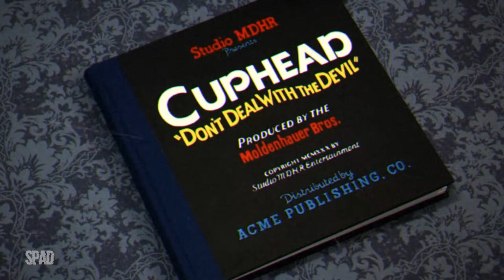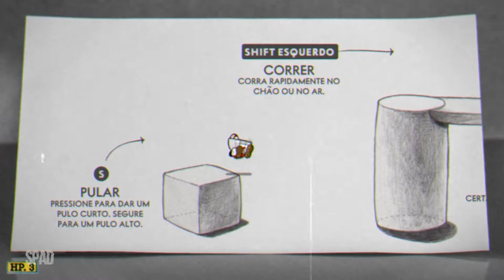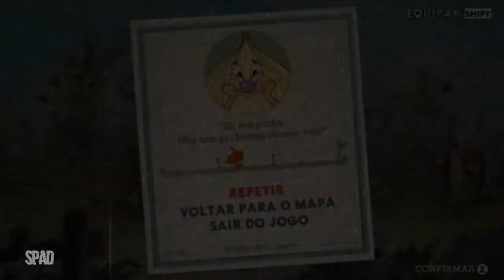CUPHEAD (Início de Gameplay em Português) #01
TÍTULO: Cuphead
GÊNERO: Ação, Indie
DESENVOLVEDOR: Studio MDHR Entertainment Inc.
DISTRIBUIDORA: Studio MDHR Entertainment Inc.
DATA DE LANÇAMENTO: 29/set./2017